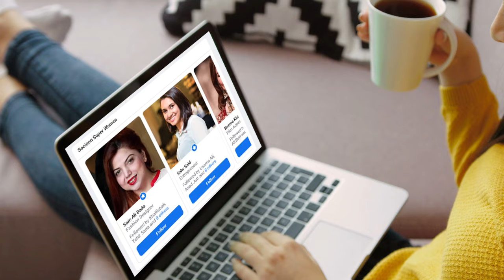Pakistan Army Weapon Production and Exports To Different Countries Of The World | Documentary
Pakistan has signed a deal with Nigeria for JF-17 Thunder and Pakistan Aeronautical Complex Kamra formally inaugurated 3 JF-17 Thunder aircraft during a prestigious ceremony marking the 57th anniversary of the Nigerian Air Force. Handed over Similarly, on the occasion of the visit of the President of the Central Asian country of Tajikistan, Imam Ali Rehman, to Pakistan, the two countries agreed to increase cooperation in education, trade, health, investment and other fields. Memoranda of understanding on defense and security cooperation were also signed.

Pakistan Army also intends to sell arms to the Central Asian state under a similar Memorandum of Understanding (MoU) between Pakistan and Tajikistan. However, Pakistan is one of the top 10 countries in the world for arms. Pakistan gets its defense equipment from China, Russia and Italy. However, in the last few years, Pakistan's own armament industry has also developed rapidly. Under this industry, the country's five largest companies are not only helping to meet their needs. They are also now exporting some products. These include Wah Cantt's Pakistan Ordnance Factory, Kamra-based Pakistan Aeronautical Complex, Heavy Industries Taxila, National Radio and Telecommunication Corporation (NRTC) and Karachi Shipyard and Engineering Works include.